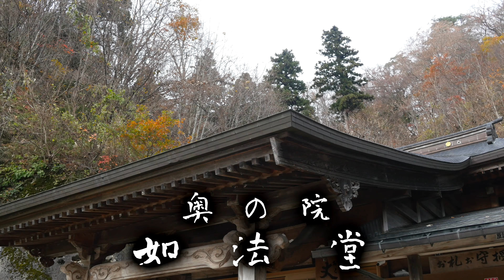山寺 立石寺 4K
初雪の後の、紅葉がまだ残る山寺　厳しい冬がもうすぐ・・・・
観光客がまばらな山は、・・・修行の山本来の姿が見られるような気がする。